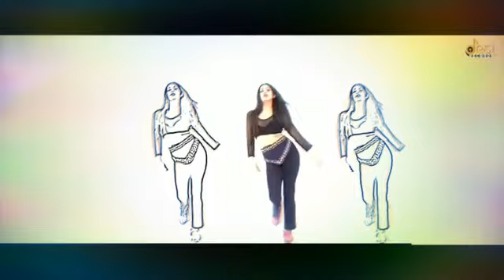TRUE RLGN New song sumit goswami ,KHATRI , || DIRECTOR DEEPESH GOYAL|| BOLLYWOOD